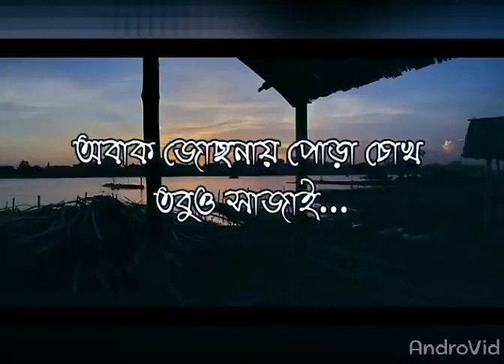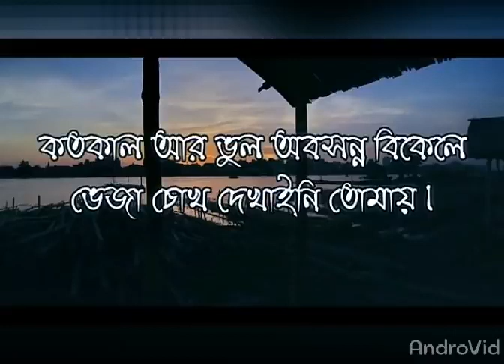এই অবেলায় তোমারি আকাশে,নিরব আপোষে ভেসে যায়🖤🖤